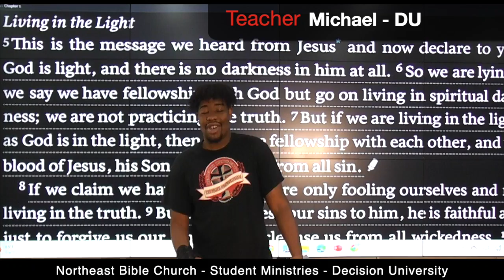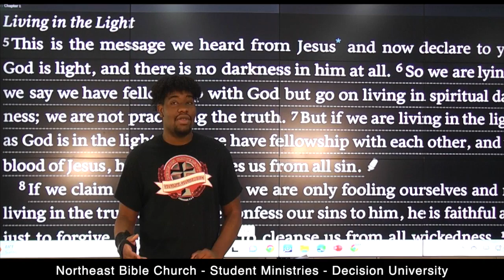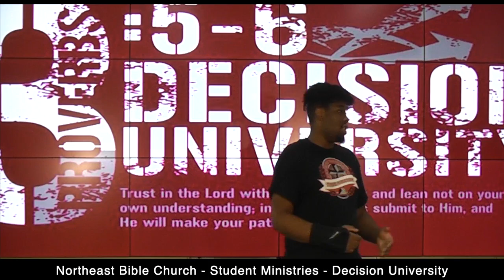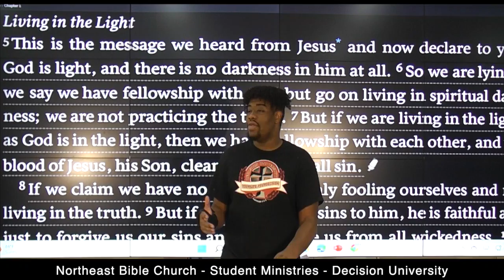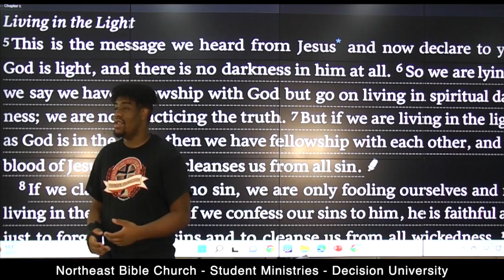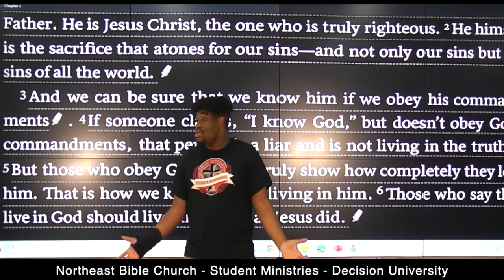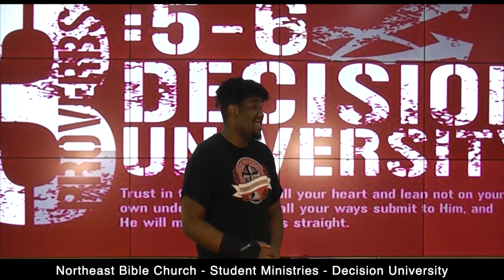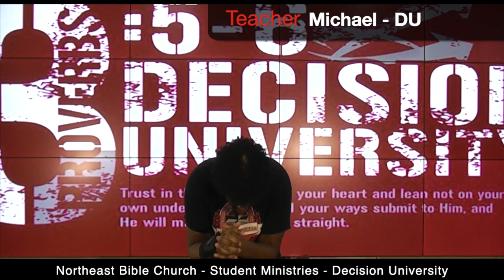July 17, 2022 - Sin & Salvation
Teacher - Michael - DU Instructor
1 John 1:5-10